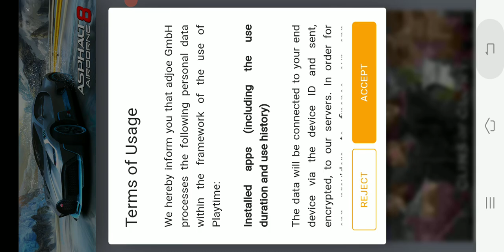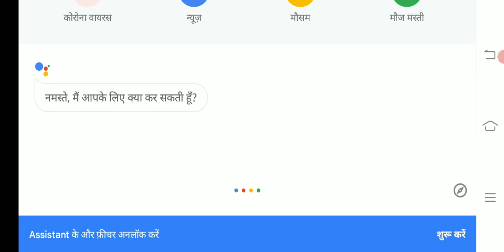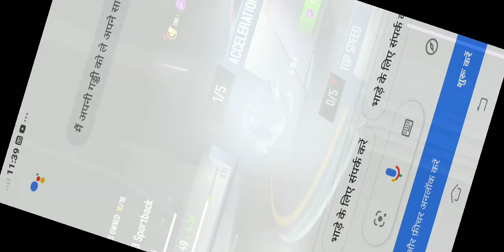part 4 ( race game ) 🤗